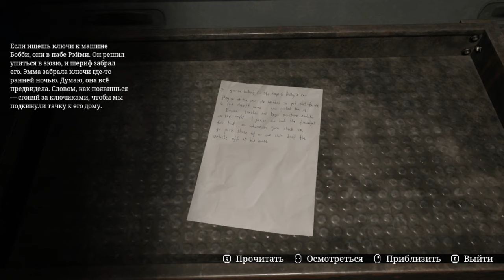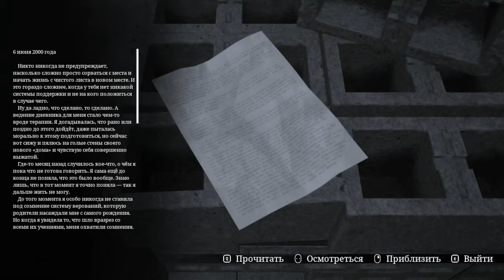Stray Souls ► Прохождение [Часть 6]